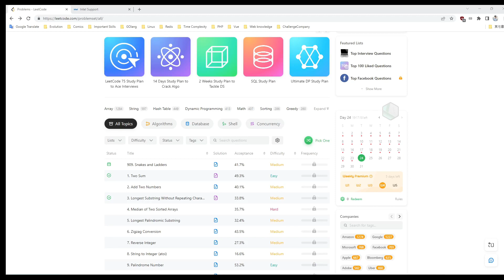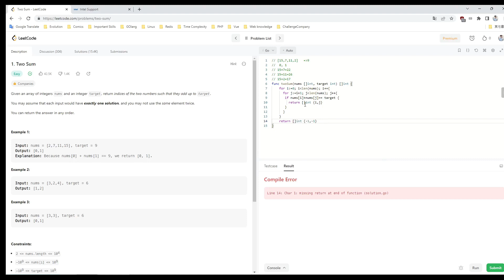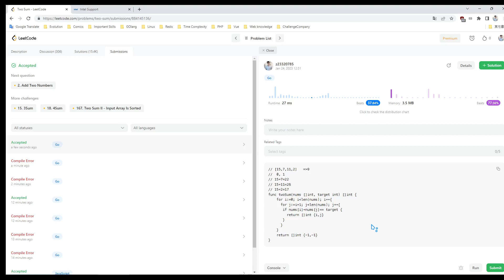Leetcode 基礎練習 1 Two Sum (Golang)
此類型影片適合於初學的學生與社會新鮮人
有很多東西雖然不難,但對不熟專業的人來說 ,常需花時間尋找
不用過多冗長的廢話,不拖時間,希望能幫到大家快速學習 感恩
由於環境貧窮因素 並沒有很多人擁有的東西與幸福
我不是個非常聰明的人，我總是以不斷的練習才達成目鏢
想要透過自己不斷的努力，讓自己能過更好的生活，
希望能把更多的知識傳給更多的人，雖然我並不厲害 ，
是個平凡的小小工程師，歡迎交流討論想看的簡易影片教學，如果有不錯的工作機會也希望能介紹給我，謝謝
This type of video is suitable for beginner students and newcomers to the society
There are many things that are not difficult, but for those who are not familiar with the profession, it often takes time to find them.
Don't need too much tedious nonsense, don't delay time, I hope it can help everyone to learn quickly. Thanks
Hello everyone, I'm Shui Ling. I was born in a low-income family and my father is disabled
Because of environmental poverty, not many people have the things and happiness
I'm not a very smart person, I always achieve my goal with constant practice
But if you do nothing, nothing starts, so keep learning from failure
I want to live a better life through my continuous efforts,
I hope to pass on more knowledge to more people, although I am not very good,
I am an ordinary little engineer. Welcome to exchange and discuss the simple video teaching I want to watch. If there is a good job opportunity, I hope you can introduce it to me, thank you